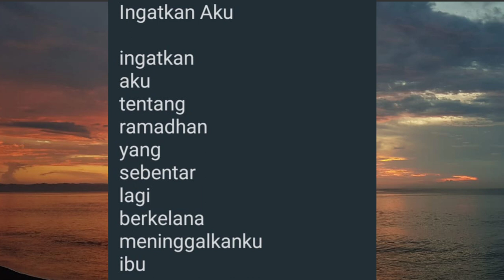Baca dan nyanyi puisi pendek " Ingatkan Aku"- Gitar bambu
Alhamdulillah apresiasi membaca dan menyanyikan puisi pendek /satu bait
dapat ditayangkan.Semoga bermanfaat